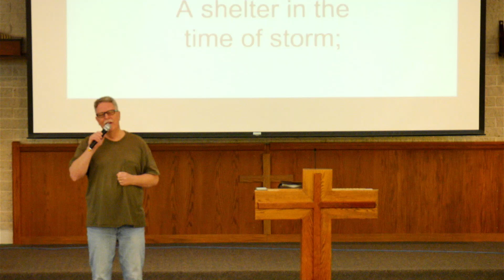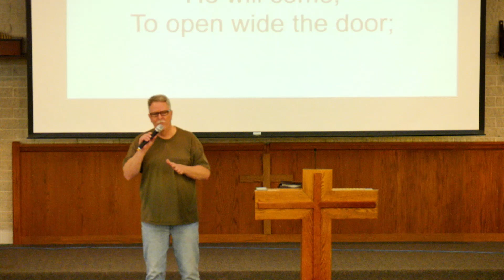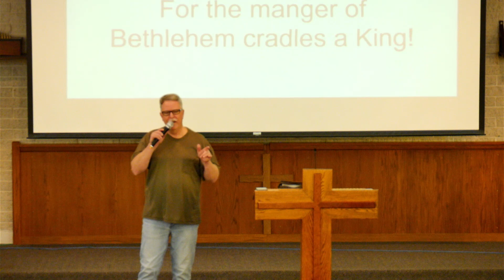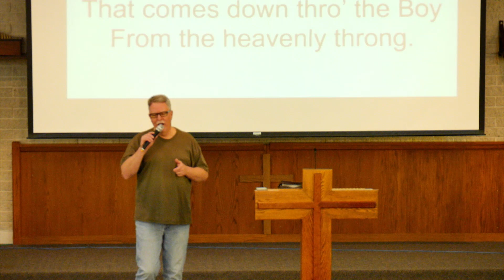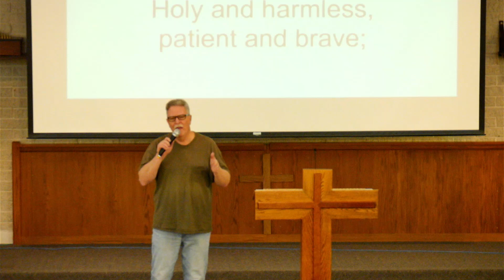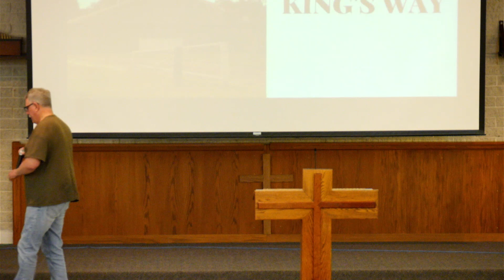King's Way Church Worship Service 12.31.23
Tent Life and Reconciling the World
2 Corinthians 5:1-21
Matt Ellington